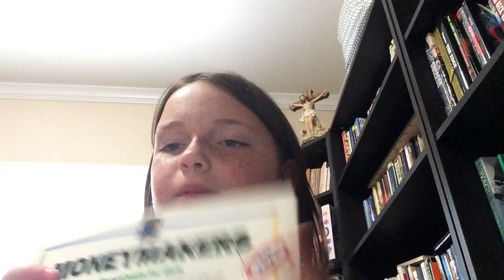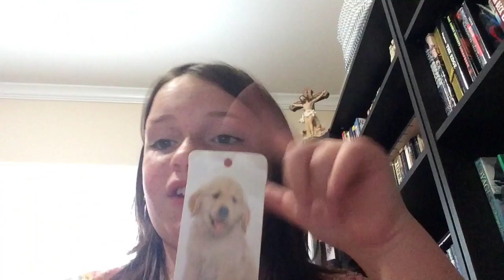Welcome to my first video | UNICORN101